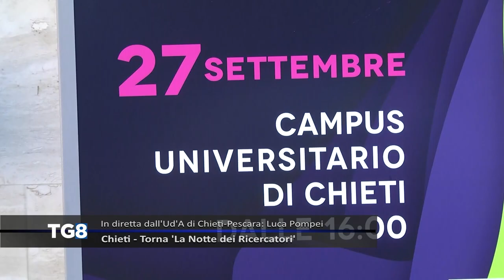Chieti - Torna "La Notte dei Ricercatori"